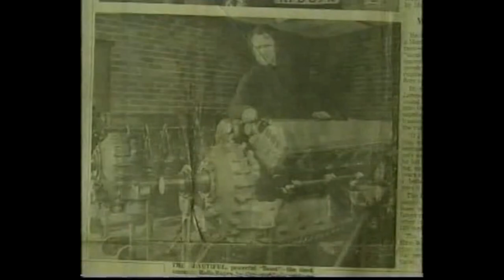Rolls Royce Merlin (The Beast, 27 Litre) - Top Gear 1998